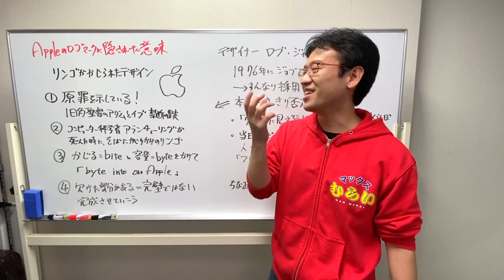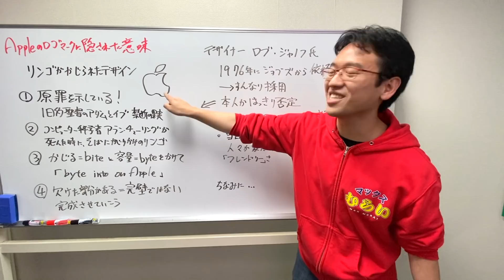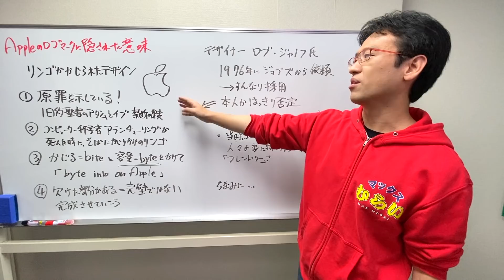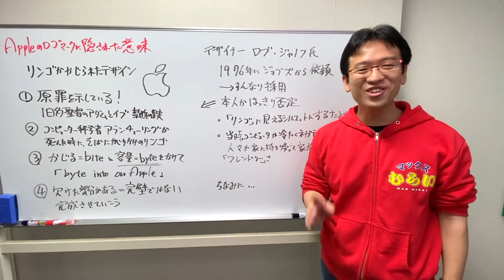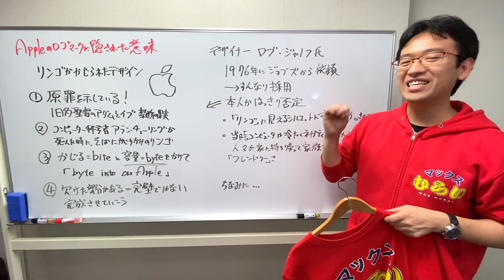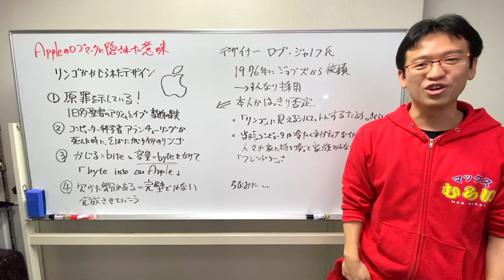Appleのロゴマークに隠された本当の意味について説明します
★オフ会開催決定！
チケットの購入はこちらから！

※チケット購入は先着順となりますので、販売期間に限らず売り切れ次第終了となります。
※マックスむらい部会員の方も、先行販売期間終了後は一般販売からの購入（価格も3,000円）となりますので、ご注意ください。

★生放送はこちらから！

★質問募集中！

‹概要›
・日　　時：11月17日（日）14:00-17:00（開場 13:00）
・場　　所：銀座松竹スクエア 11階
・出　　演：マックスむらい、りおなり、ハラミン、しげしげ
・チケット：【むらい部】2,000円
　　　　　　【一般販売】3,000円
・販売期間：【むらい部】10月30日(水) 20:00 ～ 11月3日(日) 23:59
　　　　　　【一般販売】11月5日(火) 20:00 ～ 11月16日(土) 15:00

◆毎週月曜ニコ生やってます！会員限定オフ会も開催！

◆このゲームやってる？おすすめゲームはこちら！

◆ポーカーポーカー 好評配信中！